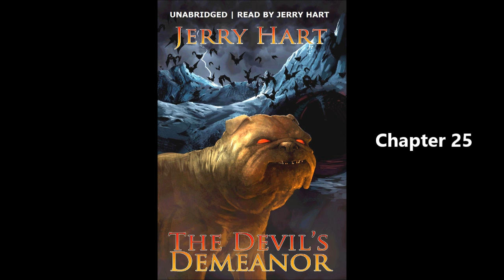The Devil's Demeanor Chapter 25